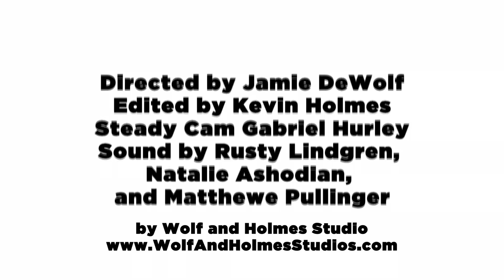2015 - Raise Up Project - Cypher feat. Watzreal, Luke Tailor, Astro, and Frak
Raise Up is an online hip hop and spoken word competition for youth ages 15-22. Youth who enter are asked to speak on the national high school drop out crisis. Five individual winners will each receive a $5,000 educational scholarship and a trip to Washington DC to perform at the Kennedy Center on September 28. One group piece will also be selected to receive a $2,500 award.

Follow us @RaiseUpProject on Twitter, Instagram & Facebook